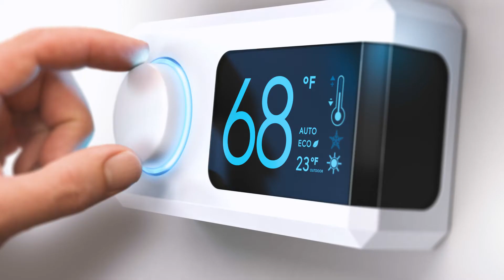4 Tips To Lower Your Winter Bills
As temperatures drop and cold weather sets in, heating costs typically rise. Here are four things you can do to help reduce your winter energy bills.